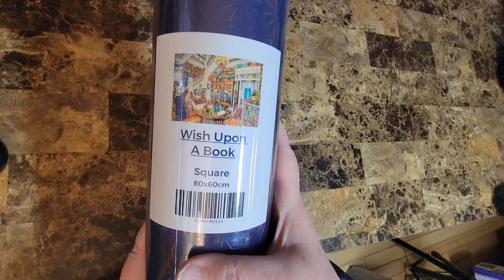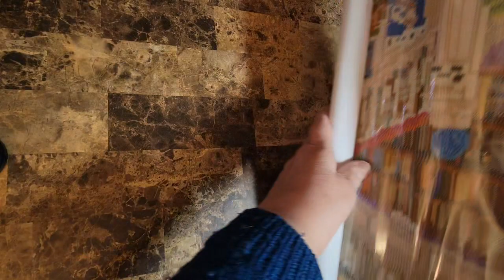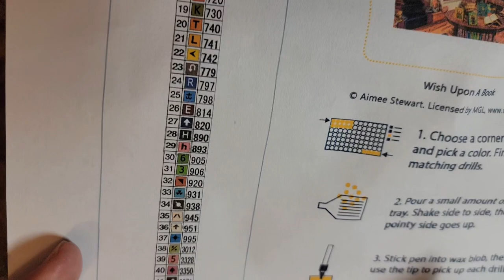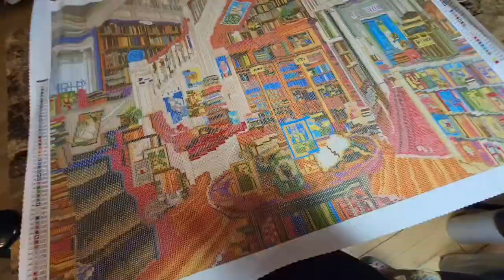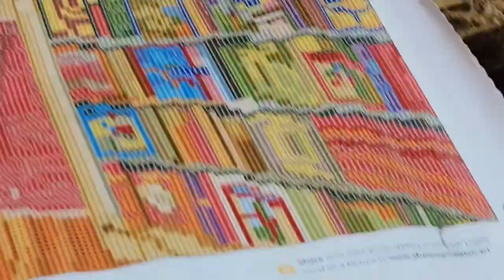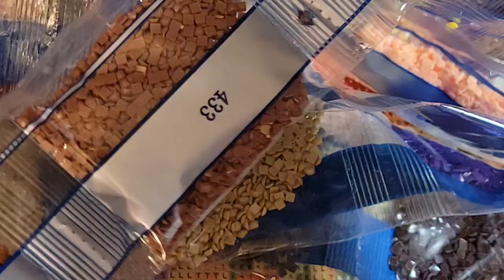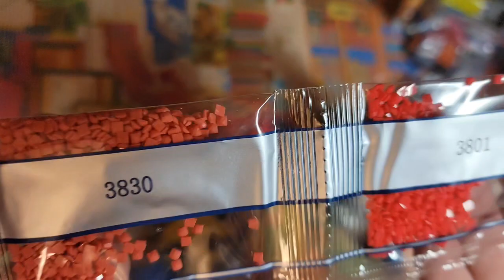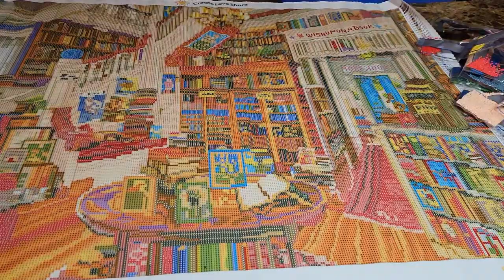Unboxing de Wish Upon A Book de Create Love Share